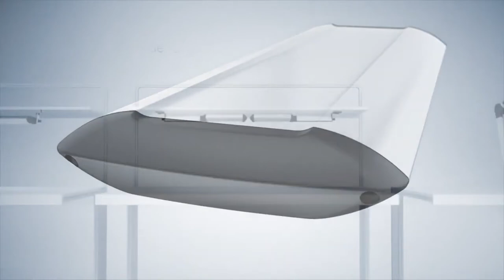TANEO - Task & Workbench Light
TANEO LED task and workstation lights provide premium performance for a myriad of applications, including manufacturing, assembly, or quality control. The wide light distribution, dimming capabilities, and high color rendering generate superb color reproduction. The available color temperatures (4000K or 5000K) make seeing distinct contrast highly attainable and dimming from 100% to 10% enables the user to customize to a specific task.